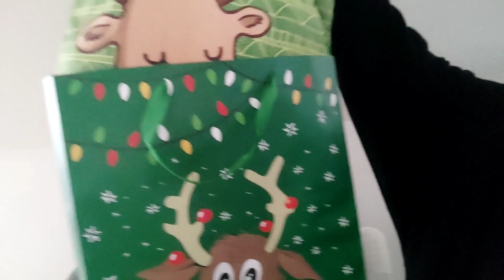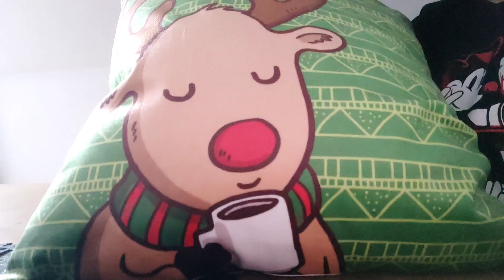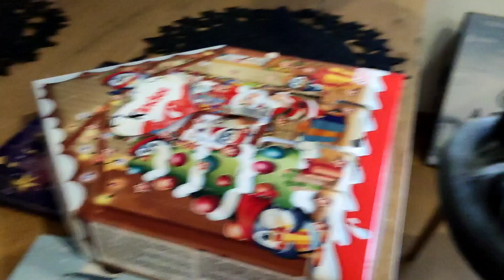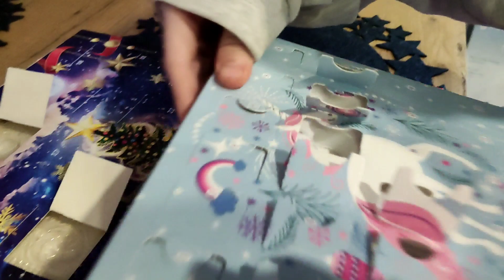VLOGMAS 16 WYRWANA SIÓDEMKA GÓRNA💪🦷💉🥼👨‍⚕️ SNAJPER 😉😉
DENTYSTA SADYSTA😀😀😀🦷🦷🦷